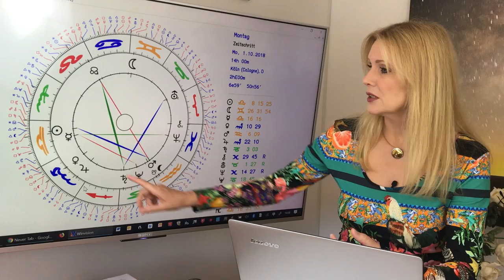Horoskop Sternzeichen Waage: Liebe und Leben im Oktober 2018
Herzlichen Glückwunsch, wenn ihr jetzt im Oktober Geburtstag feiert! Wie steht‘s um Eure persönlichen Wertvorstellungen für Eure Beziehungen und für die Liebe? Das fragt Euch Liebesgöttin  Venus im Oktober.

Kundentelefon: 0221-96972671